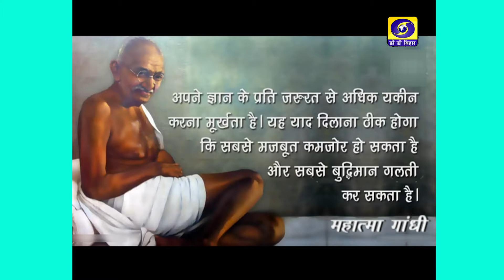Bihar-Bihan, Dr Raman Kumar Trivedi, Producer- M.Prabhakar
Dr Raman Kumar Trivedi